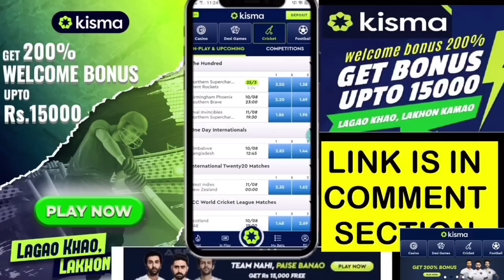🔥NEW LEGENDARY EVO M4A1 GUN CONFIRM DATE💯-para SAMSUNG,A3,A5,A6,A7,J2,J5,J7,S5,S6,S7,S9,A10,A11,A12,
Best kismagaming app
Kismacricket

Play and win big on KISMA gaming platform

kisma gaming app
kisma  app
kismalive app

KISMA gaming app review

Today's Legends League match

 LEGENDS LEAGUE match play on kisma and get 200% on your first deposit
and many more offers on kisma

And if you use this 👎

You get 250% bonus on your first deposit

KISMA welcome bonus upto 15000

Gaming app in India
Sports gaming app in India
Cricket ID on KISMA
KISMA par cricket ID free Banwao

Abhishek Bachchan on KISMA
Kartik Aryan on KISMA
Ranbir Kapoor on KISMA
Khali on KISMA
Soumya Tandon on KISMA
Urfi Javed on KISMA
Flora Saini on KISMA
Anveshi Jain on KISMA

Kisma
KISMA

Free fire evo m4a1 confirm date

evo m4a1 confirm date free fire

draco m4a1 confirm date

new evo draco m4a1 confirm date

evolution m4a1 confirm date

m4a1 evo confirm date

ff evo m4a1 100% confirm in india

evo m4a1 confrom date

Free fire evo m4a1 confirm date in telugu

Ff evo m4a1 confirm date in telugu